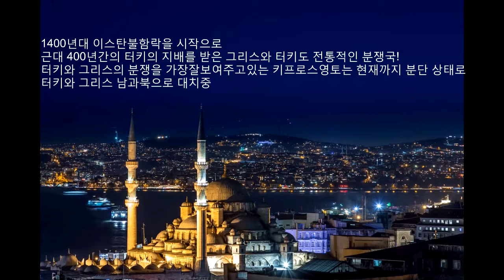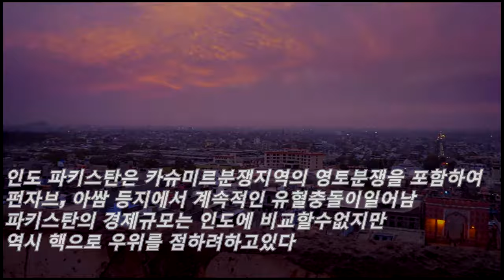전통적인 라이벌 앙숙국가들 TOP7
전통적인 앙숙국가들 TOP7
Traditional rival countries TOP7
-국력순